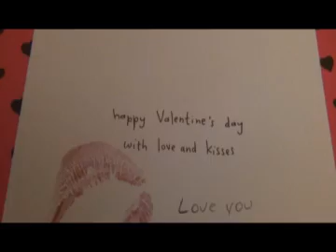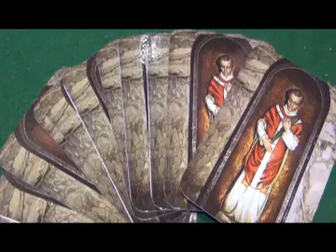Confira reportagens do Programa Passaporte com Socorro Sampaio